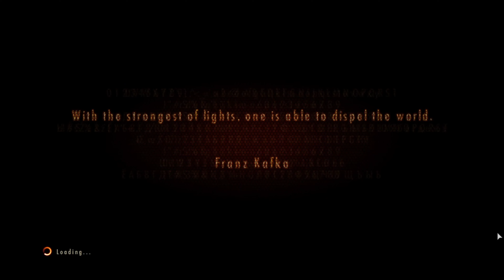Resident Evil Revelations 2 [PC] Bad Ending Playtrough Part 14 of 22 [4K] [No Commentary]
Game - Resident Evil Revelations 2
Difficulty - Normal
Platform - PC
PC specs:
Operating System - Microsoft Windows 10 x64 20H2
CPU - Socket AM4 AMD Ryzen 5 1600x @ 3.5GHz x6 Core x12 Thread
GPU - MSI Nvidia Geforce GTX 1080 Armor OC 8GB GDDR5X
Sound Card - Motherboard Built in
Capture method - Streamlabs OBS

Resident Evil: Revelations 2 is an episodic survival horror video game developed and published by Capcom as part of the Resident Evil series. The game is a follow up to Resident Evil: Revelations and Resident Evil 5. It marks the return of Claire Redfield as the protagonist, and the first time Barry Burton is a playable story character in the main series. The first installment was released in February 2015.
The plot is set between the events of Resident Evil 5 and Resident Evil 6, in 2011. The story begins when Claire and her co-workers, including Barry Burton's daughter Moira Burton, are at a party in the headquarters of the NGO TerraSave, when they are attacked by unknown assailants and taken away to a deserted island in the Baltic Sea.